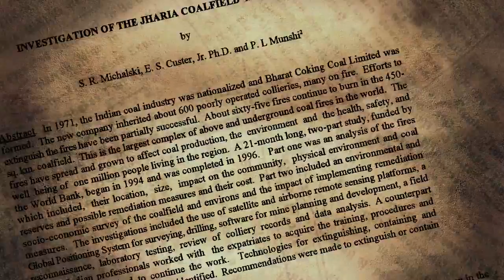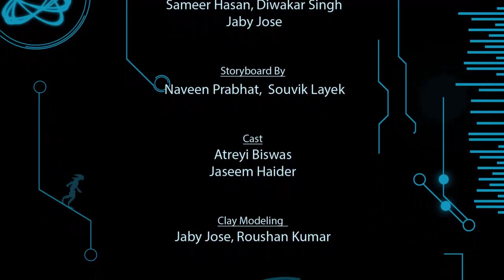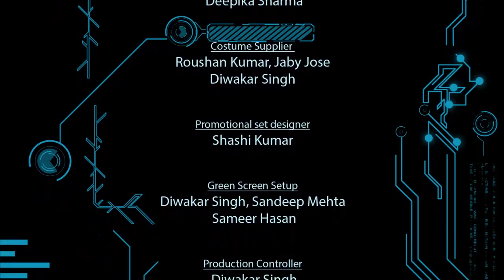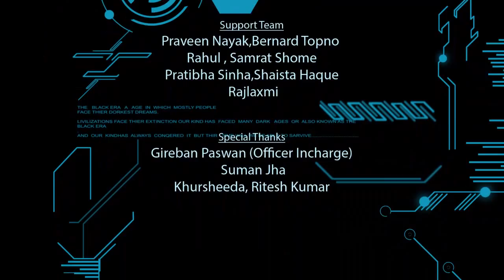The BLack Era - Short film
Just the other day, we were watching the news of the coalmine fire in Jharia, Jharkhand. A concept spawned in our minds. We took the coalmines fire, added global warming and aliens. We told a few people in our institute (Zee Institute of Creative Art, Ranchi) and within a few hours into the project we got the best 3d modelers, texturers, animators and VFX artists at our disposal and that is when the craziness began.
We realized that the production of a short sci-fi movie of such an extent was never attempted in India so we got all pumped up and after a few days of more discussions, we came to the conclusion of adding a nearly impossible dimension to the project. i.e. using motion capture for the project. . After carefully, plotting the storyline and designing the characters and making clay models our team worked tirelessly to complete the massive project.
From designing the futuristic city to the alien character design, our props and character design team are at their creative best and our 3d team did an awesome job at bringing them perfectly in the virtual world and as days are going by this team is moving forward with great co-ordination and determination to give the viewers some audio-visual feast they would not have imagined. We have been going through highs and lows backing ourselves to get this job done.
The crowning moment was the shoot we did at the actual burning coalfields of Lodna, Dhanbad. Where we shot with temperature hovering above 60 C. We had actual burning coals less than six inches below our feet and we could smell the sole of our shoes burning!!!
The most inspiring part was the support we got from our faculties and the administration of ZICA.

Hopefully we will have your love and support!!!